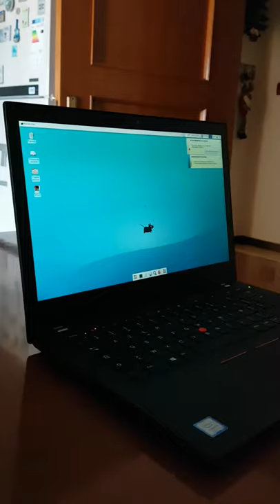Archlinux on Thinkpad T470 - Very fast boot!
Linux boot
Lenovo